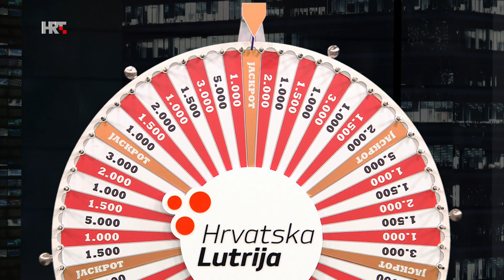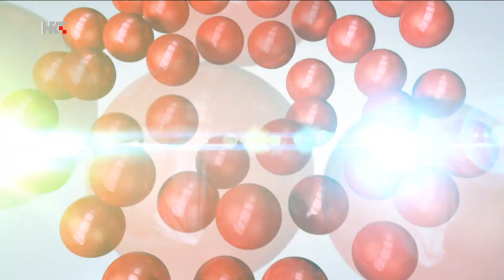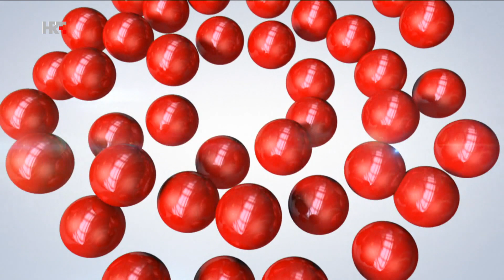Loto 7 izvlačenje 1.2.2024.